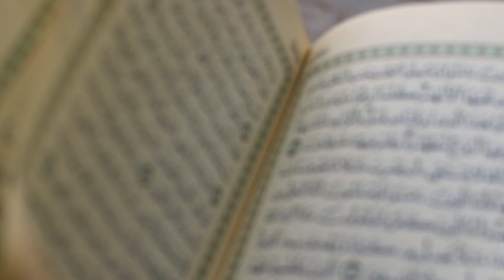THE CORE BELIEFS OF ISLAM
THE CORE BELIEFS OF ISLAM: WHAT MUSLIMS BELIEVE

There are essentially six key beliefs in Islam. The first belief—known as Tawhid, is that Muslims believe in one-incomparable God (Allah).  Say, “He is God, the One.  God, to Whom the creatures turn for their needs.  He begets not, nor was He begotten, and there is none like Him.” (Quran, 112:1-4).

The second belief is the Quran, which is the Word of Allah. Quran, 15:9, “Indeed, we have sent down the Quran, and surely We will guard it (from corruption).” Muslims believe that the Quran is the final revelation of Allah which is made up of 114 suras (chapters) and 6,616 verses (ayas). Muslims also believe that Allah revealed himself in the Torah (tawrat), the Psalms (Zabur), and in the Gospels of Jesus (Injils).

The third belief in Islam is the Prophets. From the start of Adam, Abraham, Moses, all the way to Jesus—Muslims embrace these men as prophets sent by Allah. The last and final prophet is Muhammad. Quran, 33:40, “Muhammad is not the father of any one of your men, but he is the Messenger of God and the last of the prophets...”

The fourth belief is in good and bad angels. Muslims believe angels were created by Allah to worship him, but some choose to rebel against him and cause harm to Muslims. It is believed that it was the angel Gabriel who brought down the Quran to Muhammad.

The fifth belief in Islamic teaching is fate or the predestination of Allah (Al-Qadar). There are different interpretations of this belief, but essentially, Muslims believe that Allah has given them a form of free will, but it is Allah who ultimately decides the fate of everything in the world. He does whatever pleases him. That’s why Muslims often say, “If it is Allah’s will.”

The sixth and final belief in Islam is the final judgment. Muslims look to that final day of resurrection. They will either enter heaven or be sent to hell.